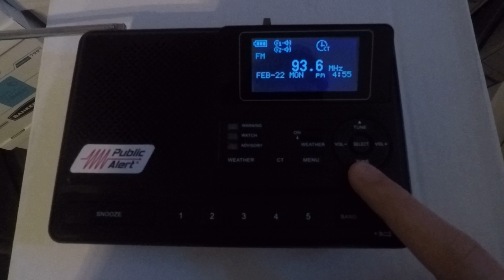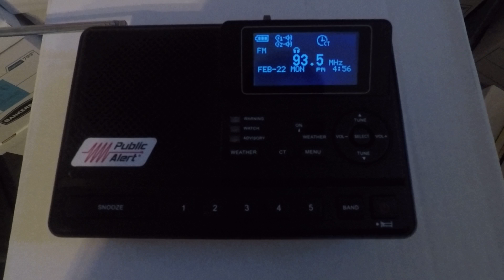WSB-AM FM Translator (Not Sure Of Callsign) Borked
This station had another problem a while ago where it was totally silent except its usual buzzing noise... (did not record)